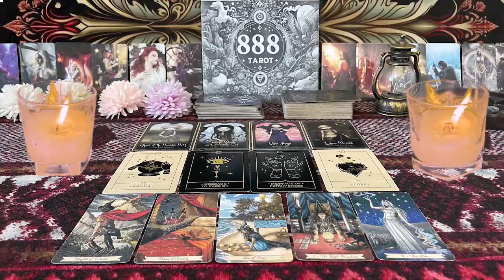CAPRICORN ❤️I HAVE NEVER SEEN A MESSAGE LIKE THIS BEFORE … BE READY”💗🤯MID SEPTEMBER LOVE TAROT �